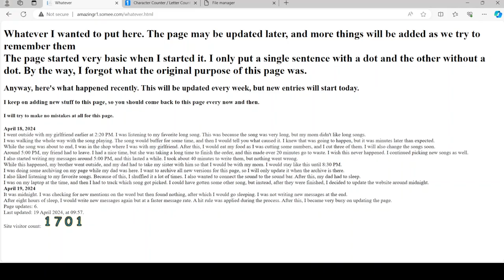First update for today on this page.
Whatever page made an update today. It's the first time I've updated it today.